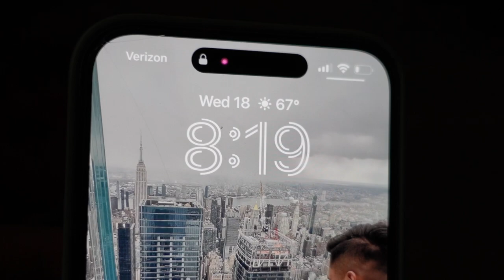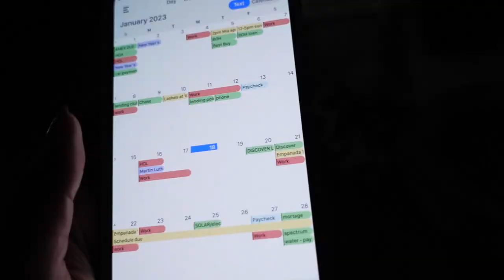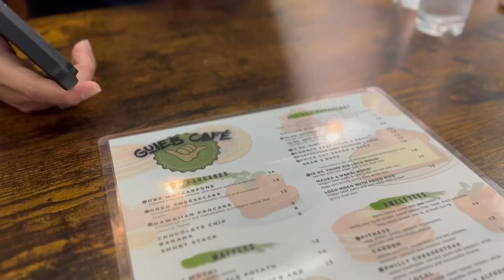5 wk shih tzu's, bar hopping on a thursday 💃🏿🍹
A week in my life on my days off ... away from the chaos at the hospital! I hope you enjoy. LOL